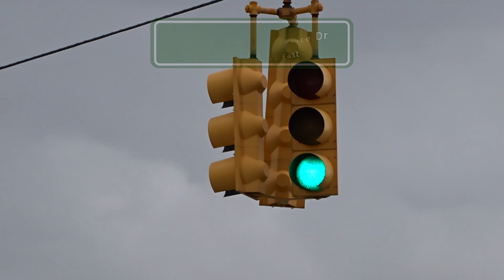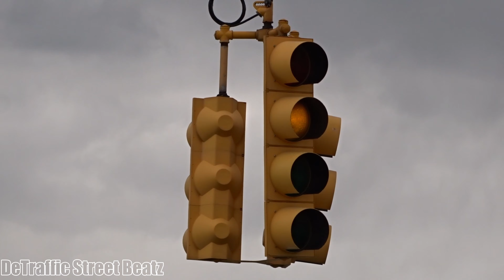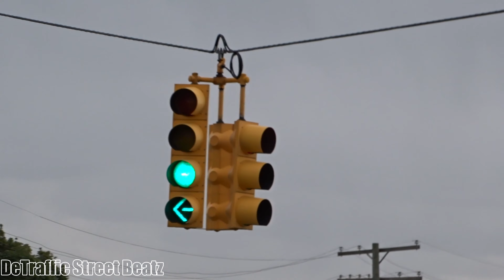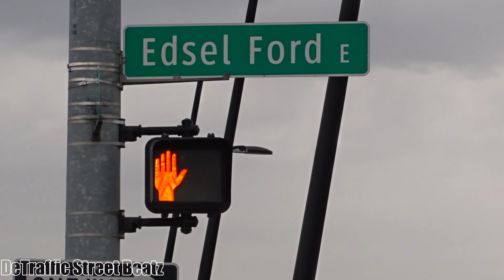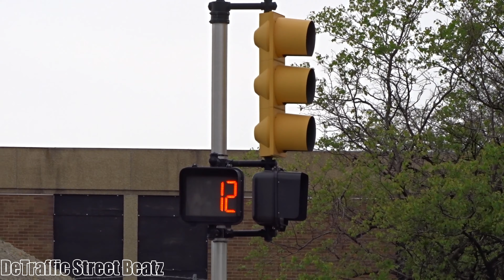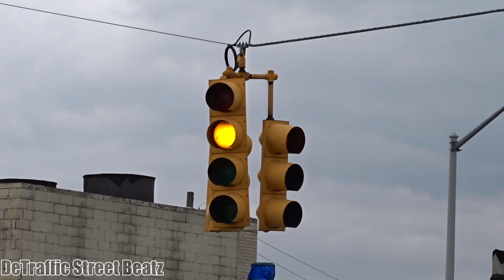Left Turn Arrow Traffic Lights | Van Dyke & I-94 Service Dr